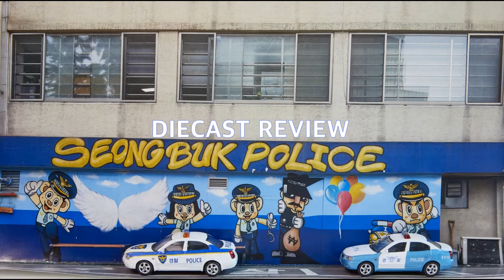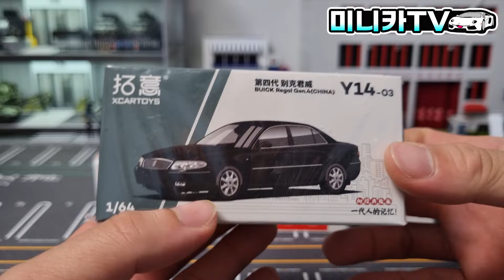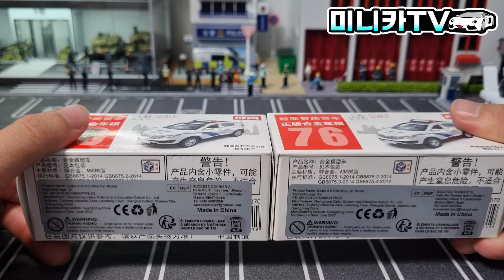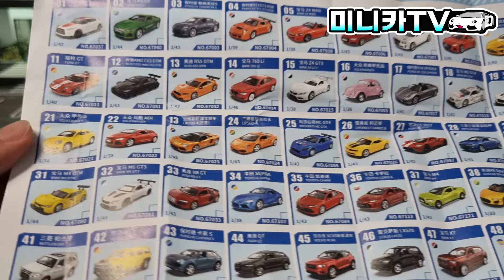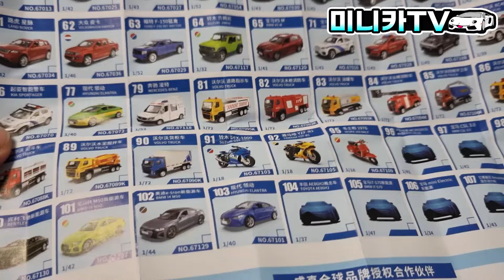국산미니카 기아 스포티지 R 경찰차 리뷰!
국산미니카 기아 스포티지 R 등장!
공식 라이선스 인증에 의외로
신형 로고와 풀백 기능까지!
현대자동차 그렌져 TG를 연상시키는
엑스카토이즈 뷰익 리갈도 함께 만나보자!
국산미니카들이 한 자리에!
지금 바로 '미니카TV'로 만나보자!